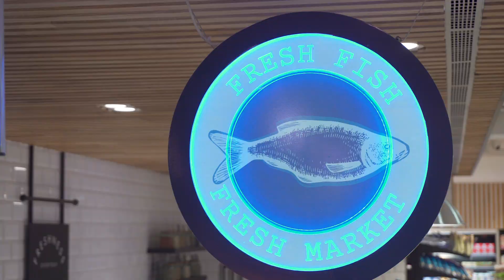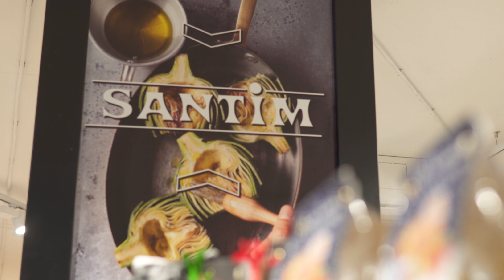Santim supermarket in Provence Style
Aisberg engineers developed and manufactured refrigeration cabinets which perfectly match the interior concept, maintain consistent product quality and provide ergonomic customer service.